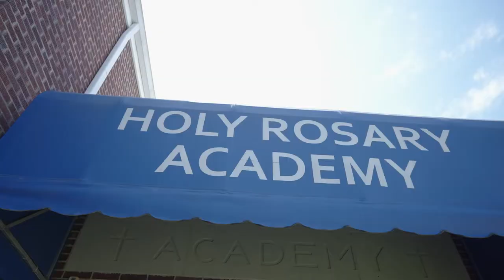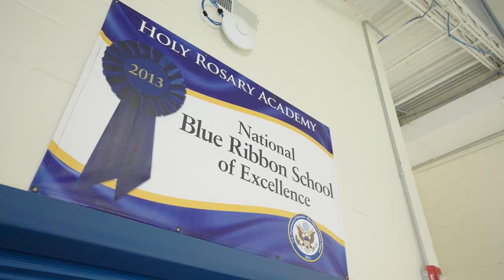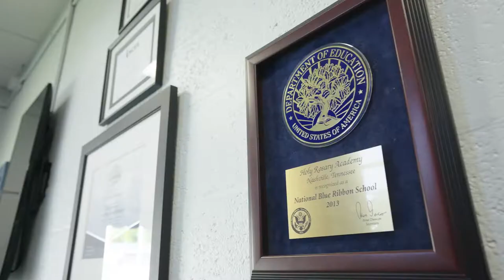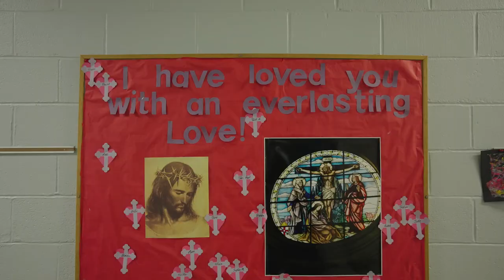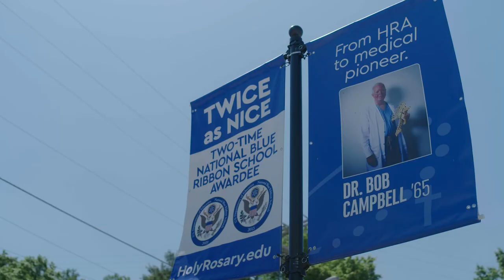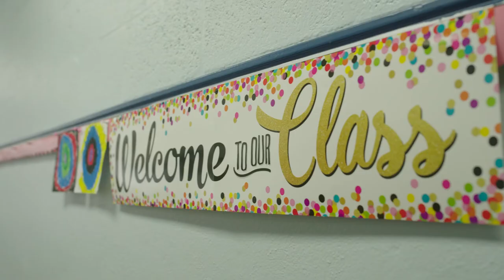Holy Rosary Academy Virtual Tour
Explore Holy Rosary Academy Through Our New Virtual Tour and see HRA in a whole new way!

Two-time recipient of the National Blue Ribbon School Award, Holy Rosary Academy is a special place to learn and grow. A warm and welcoming community. Enthusiastic and inspiring educators. Unique opportunities like WHRA, our in-house, student-run television station. And faith-centered experiences that prepare children to be exemplary students and kind and caring human beings.

We invite you to enjoy our Virtual Tour of Holy Rosary!